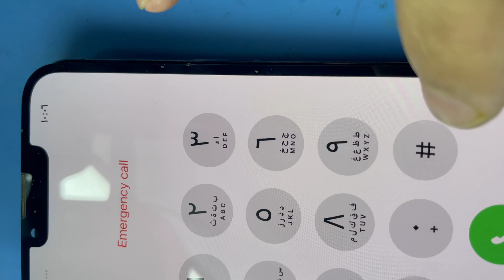🍎iPhone 13pro restart apple logo water damage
🍎iPhone 13pro restart apple logo

iPhone 13pro restart on apple logo solution
iPhone 13pro restart apple
iPhone 13pro restart apple logo 100% solution
IPhones 13pro water damge restart problem solution
iPhones 13pro sensor problem solution
iPhone 13pro sensor array problem fix
iPhone 13 pro water damage
iPhone 13 pro keep restarting